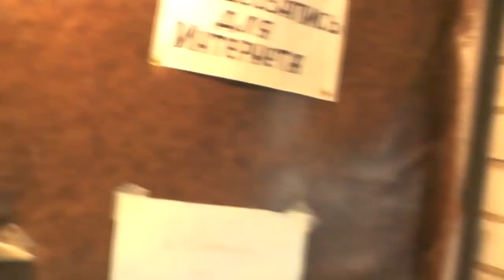Никаких залов тренажерных и прочей безделицы в деревне. 25. 08. 2018